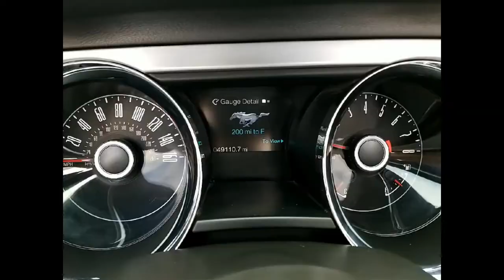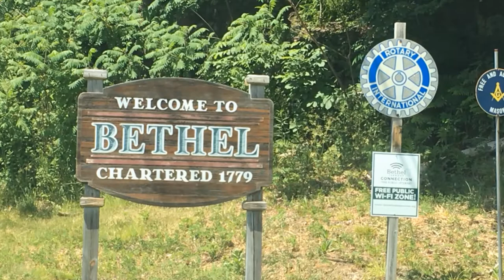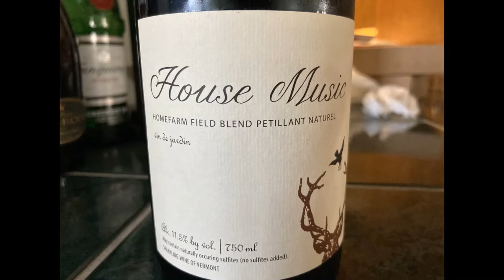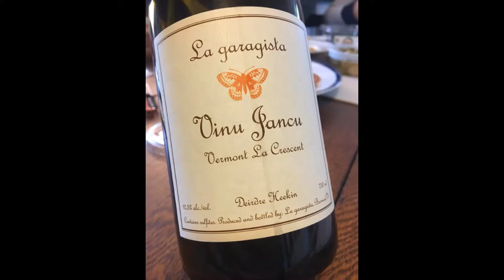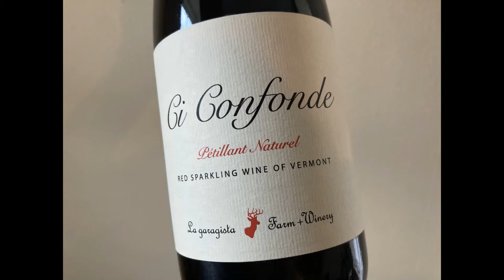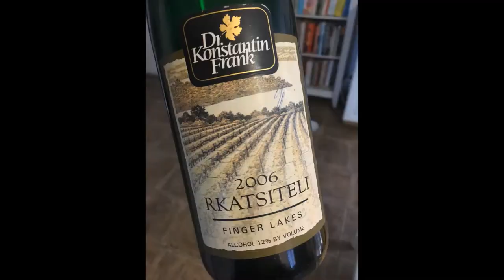STROOPWAFFLE EPISODE 5: LA GARAGISTA FARM + WINERY ver 2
Host Carlo DeVito wanders up into New England to visit Caleb Barber of the famed artisanal farm winery La Garagista, one of  the hottest all natural wineries in the industry today. Rustic and all handmade (hand picked, hand crushed, amphora wines, low-to-no sulfites) La Garasta is all about terroir and vintage. So impressive.

(Version 2 uploaded 18:33 11hrs after original upload; 50 original views.)